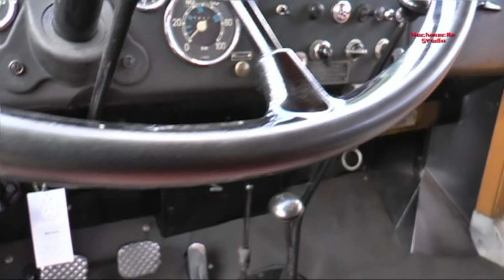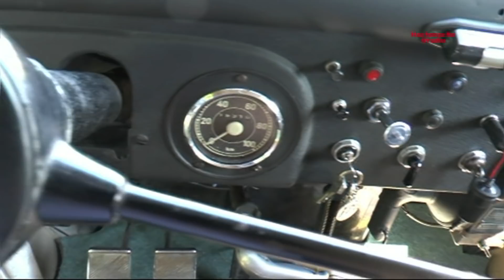Sensationeller Garagenfund des Jahres 2020 Teil 5 "Gustav bekommt Besuch"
Ein paar LKW Oldtimerfreunde besuchen die Familie Levermann um sich von der Restauration des BORGWARD B 1250 ein Bild zu machen.